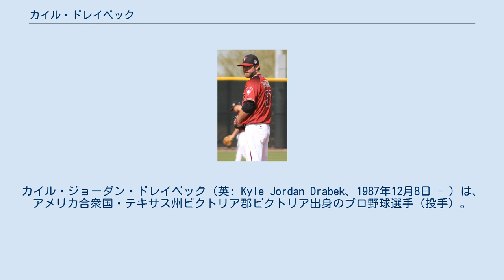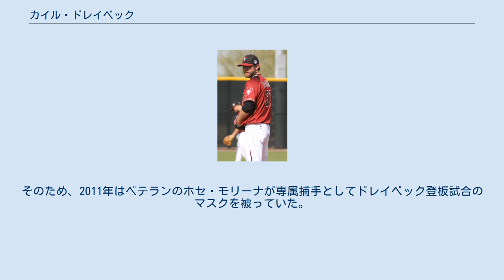カイル・ドレイベック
カイル・ジョーダン・ドレイベック（英: Kyle Jordan Drabek、1987年12月8日 - ）は、アメリカ合衆国・テキサス州ビクトリア郡ビクトリア出身のプロ野球選手（投手）。
右投右打。
2018年現在は、独立リーグ・アトランティックリーグのサザンメリーランド・ブルークラブスに所属。
 父親は、元メジャーリーガーで1990年にサイ・ヤング賞を受賞したダグ・ドレイベック。
 テキサス州のザ・ウッドランズ高等学校時代はポール・ゴールドシュミットやブレット・アイブナーとチームメイトで、投手と遊撃手を兼任し、アメリカンフットボールのワイドレシーバーとしても活躍していた。
全米屈指の高校生右腕としてメジャーリーグのスカウトから注目を集める一方で、公衆酩酊罪で逮捕されたり、バイク事故を起こすなど素行の悪さが問題視されていた。
 2006年のMLBドラフト1巡目（全体18位）でフィラデルフィア・フィリーズから指名を受け、155万ドルの契約金で入団。
 2007年に右肘を痛めてトミー・ジョン手術を受けた。
 2008年の後半戦に復帰した。
 2009年はA+級クリアウォーター・スレッシャーズでスタートし、シーズン途中にAA級レディング・フィリーズへ昇格した。
7月にはセントルイスで行われたオールスター・フューチャーズゲームにも米国選抜として出場した。
 2009年オフ、ロイ・ハラデイとの交換要員の目玉として、トラビス・ダーノー、マイケル・テイラーと共にトロント・ブルージェイズへ移籍。
 2010年はAA級ニューハンプシャー・フィッシャーキャッツで14勝9敗・防御率2.94という成績を残し、リーグの最優秀投手に選ばれた。
7月4日にはノーヒットノーランを達成している。
ブルージェイズは打者天国として知られるAAA級ラスベガス・フィフティワンズを投手育成の場として相応しくないと考えており、ドレイベックはAAA級を飛び級する形で9月15日のボルチモア・オリオールズ戦でメジャーデビューを果たした。
 2011年はオープン戦で好成績を残し、エースのリッキー・ロメロに次ぐ先発2番手として開幕を迎えた。
4月2日のミネソタ・ツインズ戦で7回を1失点に抑え、メジャー初勝利を挙げて幸先の良いスタートを切った。
しかし、その後は制球に苦しんで四球を連発するようになり、6月にAAA級ラスベガスへ降格した。
降格後も制球難は解消されず、防御率7点台と打ち込まれ、当初の期待を大きく裏切るシーズンになってしまった。
 2012年も序盤は好調だったが、次第に四球が多くなり前年と同じような経過を辿った。
6月15日に右肘を痛めて故障者リスト入りし、自身2度目となるトミー・ジョン手術を受けた。
 2013年、3試合に登板して防御率7.71という成績を記録。
メジャー1年目の2010年以来、3年ぶりに未勝利に終わった。
 2014年、メジャーデビュー以来自己最少となる2試合の登板に終わる。
失点はなかったが、2年連続で未勝利だった。
 2015年3月27日にウェイバー公示を経てシカゴ・ホワイトソックスへ移籍した。
3試合に登板して防御率5.06で、4月20日にDFAとなり、22日に40人枠を外れる形で傘下のAAA級シャーロット・ナイツへ配属された。
 2015年11月18日にアリゾナ・ダイヤモンドバックスとマイナー契約を結んだ。
 2016年4月5日にメジャー契約を結んでアクティブ・ロースター入りしたが、8日にDFAとなった後、11日に40人枠を外れる形で傘下のAAA級リノ・エーシズへ配属された。
7月4日に自由契約となった。
 2016年7月17日にサンフランシスコ・ジャイアンツとマイナー契約を結んだ。
同時に球団はドレイベックを野手（遊撃手）として起用することも示唆した。
 2017年3月21日に独立リーグ・アトランティックリーグのシュガーランド・スキーターズと契約した。
 2018年2月26日にメキシカンリーグのプエブラ・パロッツと契約。
7月17日にアトランティックリーグのサザンメリーランド・ブルークラブスへ移籍。
 球種は最速96...